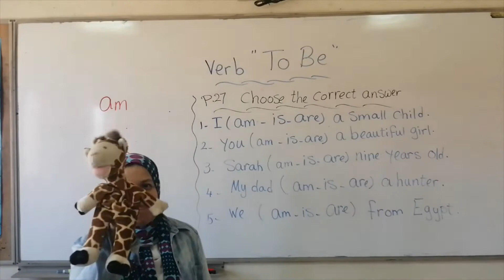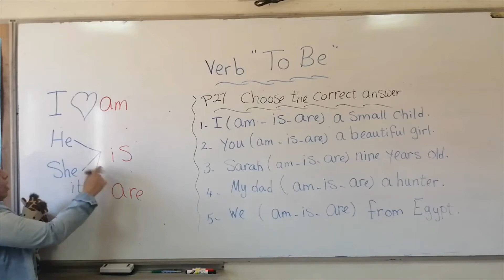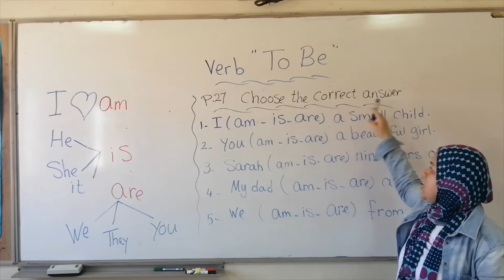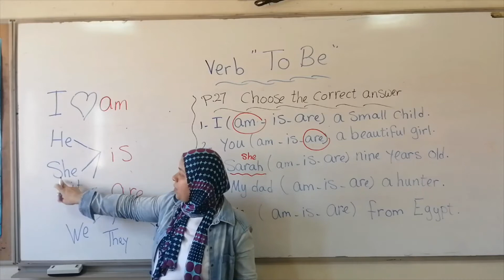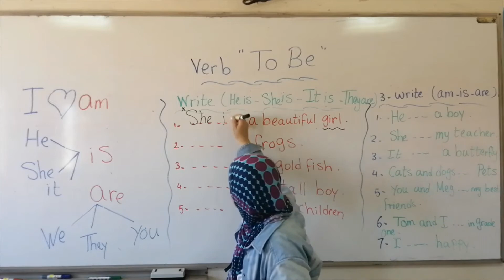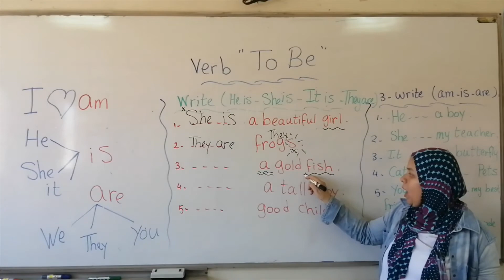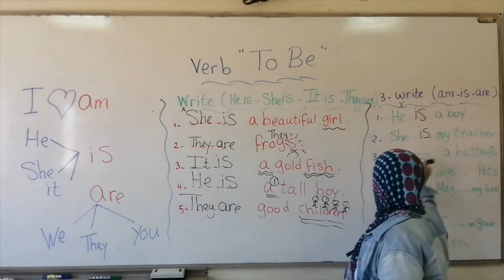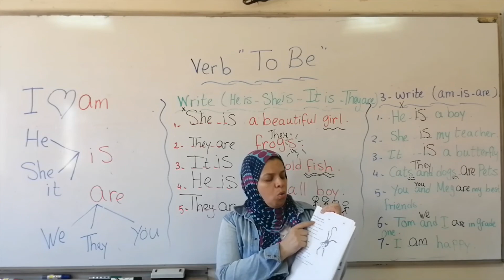Jr1 English Grammar Verb to be